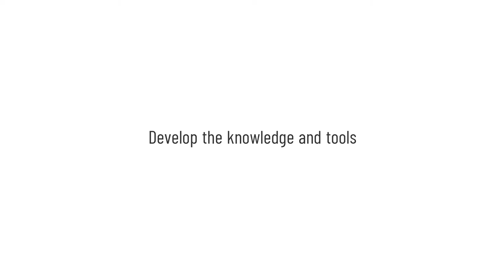Good Beginnings Trailer